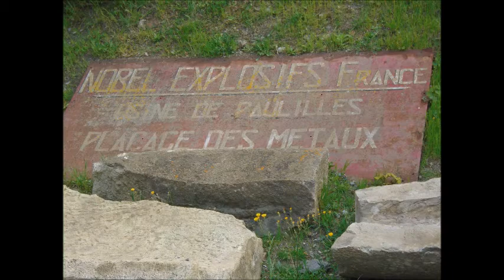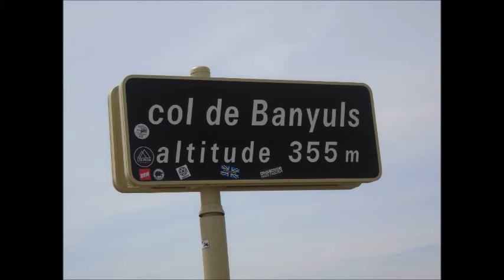vacances Mai 2019 port Vendres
De bonnes vacances passées avec mes amis a Port Vendres ; joli paysage de Collioure ,Argelès ,chateau de Valmy ,mémoire de la dynamiterie :L'anse de Paulilles site classé !un petit séjour en Espagne pour déguster une bonne paella !bonne visite !